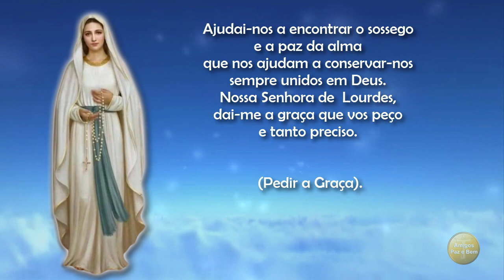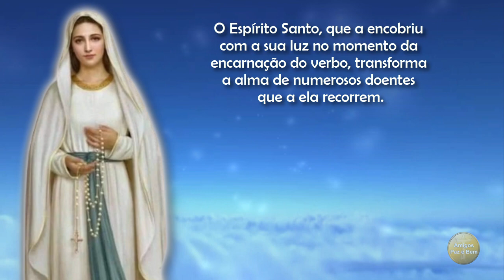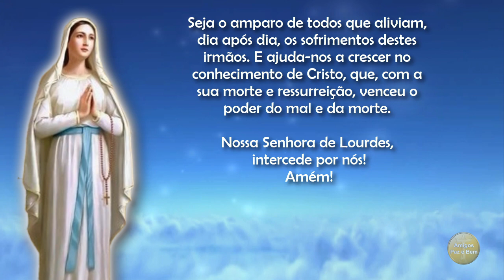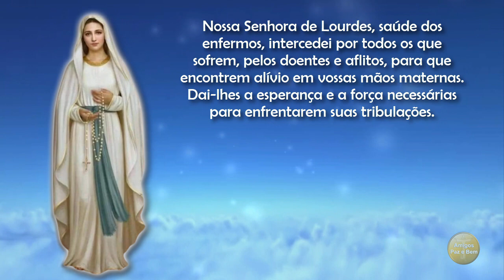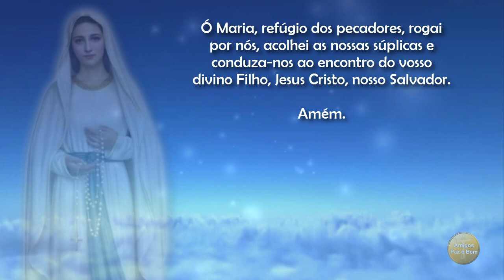Oração a Nossa Senhora de Lourdes 🙏 💙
Ó Virgem puríssima, Nossa Senhora de Lourdes, que vos dignastes aparecer a Bernadete, no lugar solitário de uma gruta, para nos lembrar que é no sossego e recolhimento que Deus nos fala e nós falamos com ele.
Ajudai-nos a encontrar o sossego e a paz da alma que nos ajudam a conservar-nos sempre unidos em Deus. Nossa Senhora de  Lourdes,
dai-me a graça que vos peço e tanto preciso.  (Pedir a Graça).

O Papa João Paulo II, em sua peregrinação ao Santuário de Nossa Senhora de Lourdes, no dia do enfermo, disse:
Desde o dia da aparição à Bernadete, Maria, naquele lugar, “curou” dores e doenças, restituindo a muitos dos seus filhos também
 a saúde do corpo. Contudo, ela realizou prodígios muito mais surpreendentes na alma dos crentes, abrindo o seu coração ao encontro com o seu filho Jesus, resposta verdadeira às expectativas mais profundas do coração humano. O Espírito Santo, que a encobriu com a sua luz no momento da encarnação do verbo, transforma a alma de numerosos doentes que a ela recorrem. Mesmo quando não obtêm o dom da saúde corporal, podem sempre receber outro muito mais importante: a conversão do coração, fonte de paz e de alegria interior. Esse dom transforma a sua existência e faz deles apóstolos da cruz de Cristo, estandarte de esperança, mesmo entre as provas mais duras e difíceis. Vamos recorrer à virgem, para que ela interceda pelas nossas necessidades, e assim obtenhamos as graças que nos são necessárias.

Vamos pedir proteção e refúgio a Nossa Senhora de Lourdes
Sob a tua proteção procuramos refúgio, Virgem Imaculada de Lourdes, que és o modelo perfeito da criação segundo o plano original de Deus. A ti, neste dia, confiamos os doentes, os idosos, as pessoas sozinhas: alivia o seu sofrimento, enxuga as suas lágrimas e obtém para cada um a força necessária para realizar a vontade de Deus. Seja o amparo de todos que aliviam, dia após dia, os sofrimentos destes irmãos. E ajuda-nos a crescer no conhecimento de Cristo, que, com a sua morte e ressurreição, venceu o poder do mal e da morte.
Nossa Senhora de Lourdes, intercede por nós! Amém!

Ó Maria Imaculada, Virgem Mãe de Deus e nossa Mãe, ao contemplar-vos na gruta de Lourdes, sentimo-nos  motivados a elevar  a vós o nosso olhar e os nossos corações, cheios de confiança e amor. Rogai por nós, Nossa Senhora de Lourdes, para que sejamos purificados de todo pecado e alcancemos a graça de uma profunda conversão. Vós, que aparecestes a Bernadette, como uma luz radiante na gruta, iluminai o nosso caminho na escuridão da vida, guiai-nos nos momentos de dúvida e fortalecei-nos
nas provações. Nossa Senhora de Lourdes, saúde dos enfermos, intercedei por todos os que sofrem, pelos doentes e aflitos, para que encontrem alívio em vossas mãos maternas. Dai-lhes a esperança e a força necessárias para enfrentarem suas tribulações. Vós, que revelastes o vosso nome como a Imaculada Conceição, ensinai-nos a viver com pureza de coração e a buscar a santidade em nossas vidas diárias. Ó Maria, refúgio dos pecadores, rogai por nós, acolhei as nossas súplicas e conduza-nos ao encontro do vosso divino Filho, Jesus Cristo, nosso Salvador. Amém.

Nossa Senhora de Lourdes, rogai por nós. Amém.

Esse é o seu momento com Nossa Senhora de Lourdes, converse com ela, peça, agradeça, entregue a sua Vida e seus Problemas.